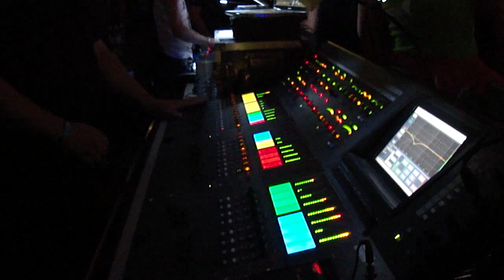LIFE BALL 2011 Vienna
Rathaus Vienna Mix-Vids insight 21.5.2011